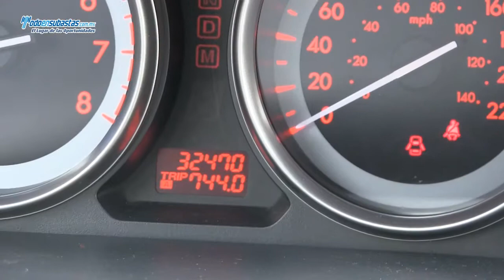MAZDA CX-9 Touring Automática Piel Q/C / 2011